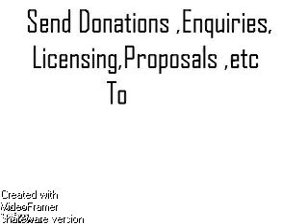01dw3 c anomalous relics in a black death era lead lined coffin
anomalous relics in a black death era lead lined coffin